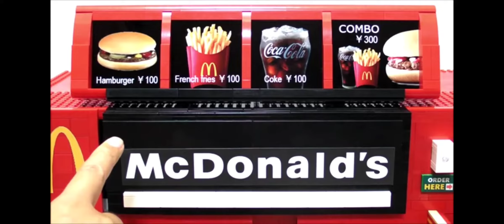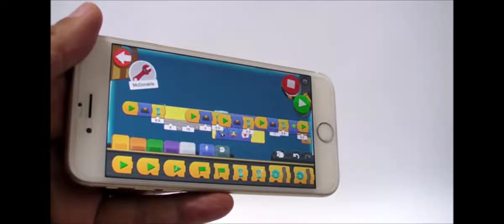Mcdo, Lego Vending Machine